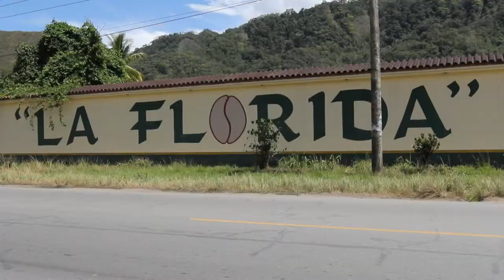Sodexo supports coffee farmers in Peru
For Fairtrade Fortnight 2016, Sodexo UK and Ireland is highlighting the importance of Fairtrade to support the livelihoods of coffee farmers in Peru who produce the beans for Sodexo’s Aspretto coffee brand.